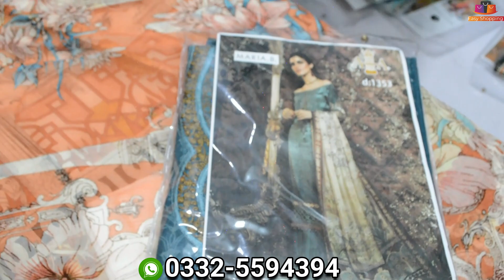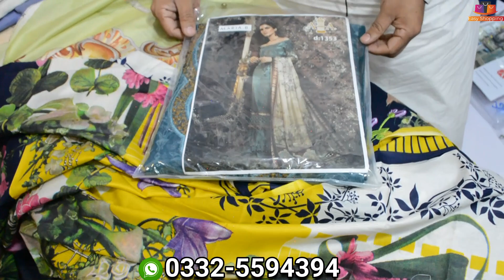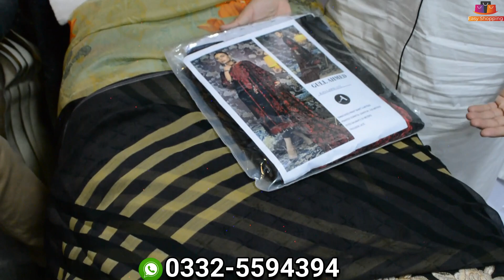Lawn Suits Gulahmed Maria B Sapphire Wholesale prices Rawalpindi Pakistan 2020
Shop Name: Libas Collection
Shop Location: Uroonchi Plaza China Market Rwp

Unstiched Lawn Suits  Gulahmed Maria B  Sapphire Wholesale prices Rawalpindi Pakistan 2020